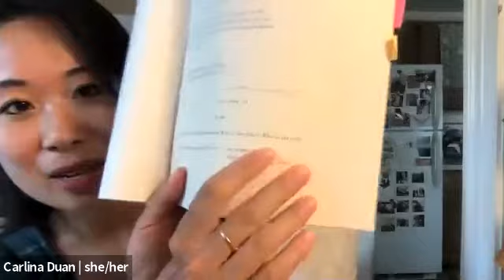Virtual Craft Chat with poet Carlina Duan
Poet Lore and The Writer’s Center present a FREE virtual chat about the craft of poetry! We’re joined by Carlina Duan to discuss her latest poetry collection, Alien Miss. Carlina is in conversation with Emily Holland, poet and Editor of Poet Lore, America’s oldest poetry journal.

Carlina Duan is a writer-educator from Michigan, and the author of poetry collections I Wore My Blackest Hair (Little A, 2017) and Alien Miss (University of Wisconsin Press, 2021). She currently teaches at the University of Michigan, where she is also a Ph.D. student in the Joint Program in English and Education. You can find her work in Narrative Magazine, BOAAT Journal, The Rumpus, Gulf Coast, and other places. She is a big fan of gardens. Find her on (and sometimes off) Twitter @ccduan.

In her stunning second collection, Carlina Duan illuminates unabashed odes to lineage, small and sacred moments of survival, and the demand to be fully seen “spangling with light.” Tracing familial lore and love, Duan reflects on the experience of growing up as a diasporic, bilingual daughter of immigrants, exploring the fraught complexities of identity, belonging, and linguistic reclamation. Alien Miss brings forth beautifully powerful voices: immigrants facing the Chinese Exclusion Act, the first Chinese American woman to vote, and matriarchal ancestors. The poems in this ambitious collection are immersed in the knotted blood of sisterhood, both celebrating and challenging conceptions of inheritance and homeland.